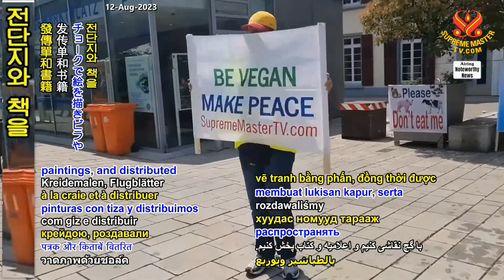[Heartline] 나를 먹지 마세요! ~독일의 게르트루드 Don't Eat Me! - A Heartline from Gertrud in Germany